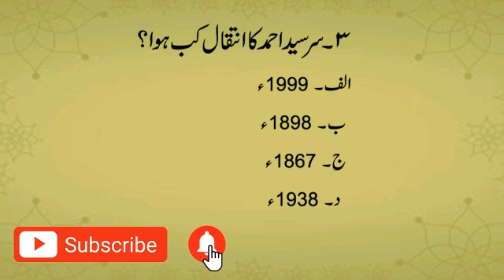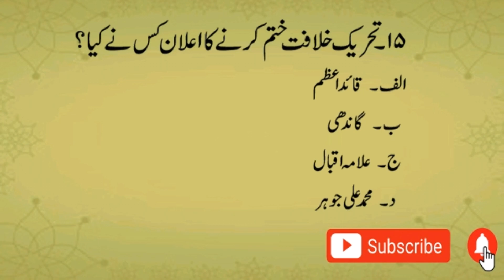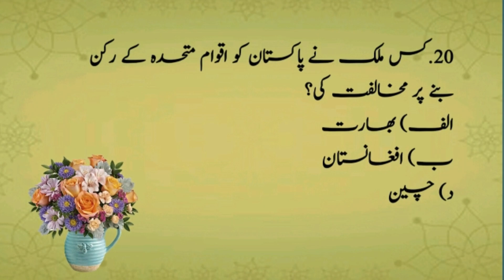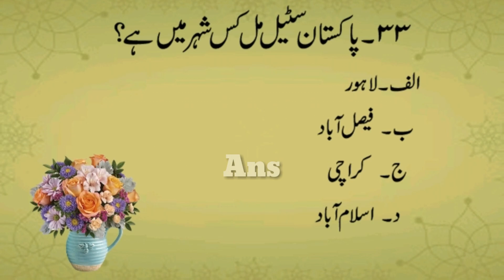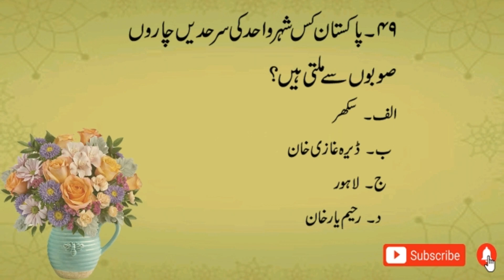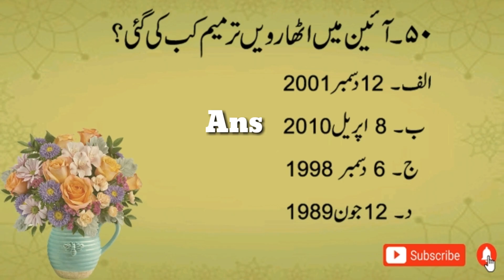Top 50 Most Repeated Pakistan study MCQs | Most important MCQs | CTS past paper mcqs | Latest NTS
Top 50 Most Repeated Pak study MCQs | Most important MCQs | CTS past paper mcqs | Latest NTS

CTS past paper
Pak study MCQs
Punjab police pak study MCQs
NTS past papers solved MCQs